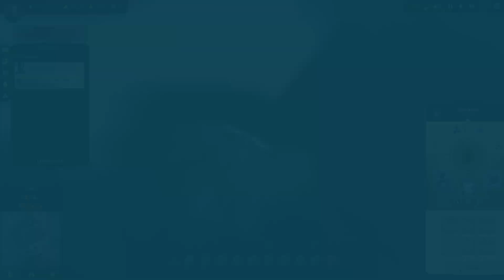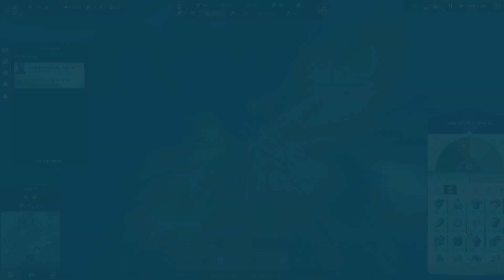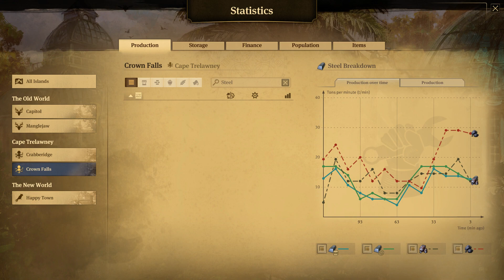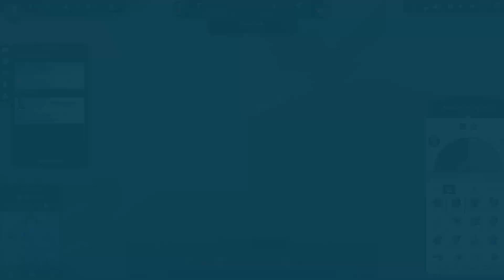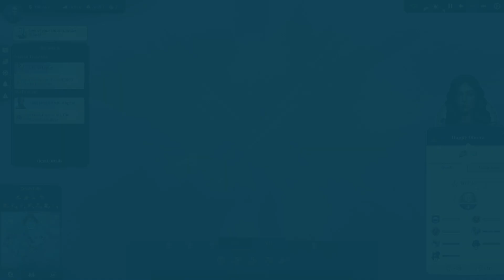006. Bright Harvest ~ Expert Sandbox - the first Investors - Anno 1800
With the New World buildup, I could focus on booting up Rum decently. While rolling for a few more white flags and keeping up the power projection on four islands now. The micromanagement of the game is adding up in time. This shows it is very important to not to grow vastly in Expert games. Make sure that your income is good enough, even with newspapers, to support income while dips in supply chains are occurring. Try saving up money for buying shares in competitor islands to have a more secure income. Then, slowly you will reach into Investors!